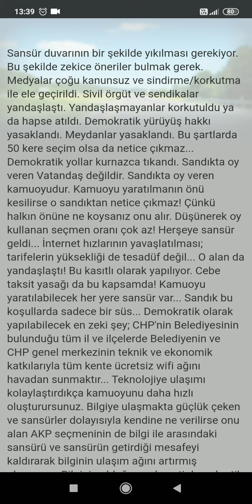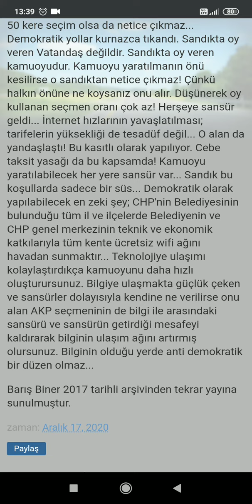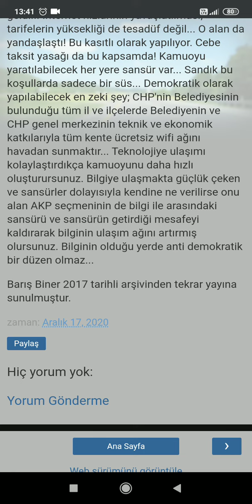"SANSÜR DUVARI" Barış Biner Sesli Köşe Haber (CHP BELEDİYELERİ ÜCRETSİZ WİFİ İLE ÖZGÜRLÜĞE KATKI..)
Barış Biner ile Tarafsız Haber
YouTube'da ""SANSÜR DUVARI" Barış Biner Sesli Köşe Haber (CHP BELEDİYELERİ ÜCRETSİZ WİFİ İLE ÖZGÜRLÜĞE KATKI..)" videosunu izleyin
Sansür Duvarı
CHP'ye önerim. Yurt çapında bağlı bulunduğu İl/İlçe Belediyeleri kullanarak havadan ücretsiz internetle bilgiye ulaşımın oranını artırsın...

 Hükümet medyaları ele geçirdi. Halk netten bilgi almasın diye cebe vergi koyup taksidi yasakladı. Bu önerim sansürü yıkar...

Sansür duvarının bir şekilde yıkılması gerekiyor. Bu şekilde zekice öneriler bulmak gerek. Medyalar çoğu kanunsuz ve sindirme/korkutma ile ele geçirildi. Sivil örgüt ve sendikalar yandaşlaştı. Yandaşlaşmayanlar korkutuldu ya da hapse atıldı. Demokratik yürüyüş hakkı yasaklandı. Meydanlar yasaklandı. Bu şartlarda 50 kere seçim olsa da netice çıkmaz... Demokratik yollar kurnazca tıkandı. Sandıkta oy veren Vatandaş değildir. Sandıkta oy veren kamuoyudur. Kamuoyu yaratılmanın önü kesilirse o sandıktan netice çıkmaz! Çünkü halkın önüne ne koysanız onu alır. Düşünerek oy kullanan seçmen oranı çok az! Herşeye sansür geldi... İnternet hızlarının yavaşlatılması; tarifelerin yüksekliği de tesadüf değil... O alan da yandaşlaştı! Bu kasıtlı olarak yapılıyor. Cebe taksit yasağı da bu kapsamda! Kamuoyu yaratılabilecek her yere sansür var... Sandık bu koşullarda sadece bir süs... Demokratik olarak yapılabilecek en zeki şey; CHP'nin Belediyesinin bulunduğu tüm il ve ilçelerde Belediyenin ve CHP genel merkezinin teknik ve ekonomik katkılarıyla tüm kente ücretsiz wifi ağını havadan sunmaktır... Teknolojiye ulaşımı kolaylaştırdıkça kamuoyunu daha hızlı oluşturursunuz. Bilgiye ulaşmakta güçlük çeken ve sansürler dolayısıyla kendine ne verilirse onu alan AKP seçmeninin de bilgi ile arasındaki sansürü ve sansürün getirdiği mesafeyi kaldırarak bilginin ulaşım ağını artırmış olursunuz. Bilginin olduğu yerde anti demokratik bir düzen olmaz...
Barış Biner 2017 Arşivinden...

Abonelik çağrım...

Beğen tuşunu tıklamayı ve bildirimleri açmayı unutmayınız...